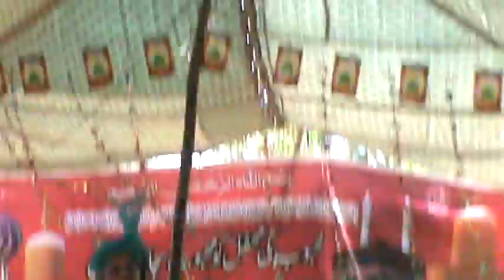Saraiki New Bayan Molazum Hussain Kosar part{1] Vilage Sahjo Khan Gabol 4/6/2019